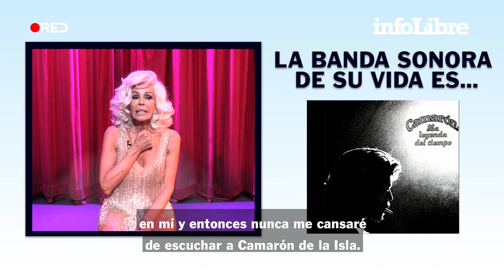Bibiana Fernández: “Entre el mundo y tú, siempre te eliges a ti” | La PlayList de...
Presumir de ser mujer le llevó a diseñarse a sí misma y a desarrollar una portentosa inteligencia emocional a la que hace mucho no alcanza ni la mofa ni la absurda discriminación. También a proclamarse como una de las féminas más bellas y resilientes